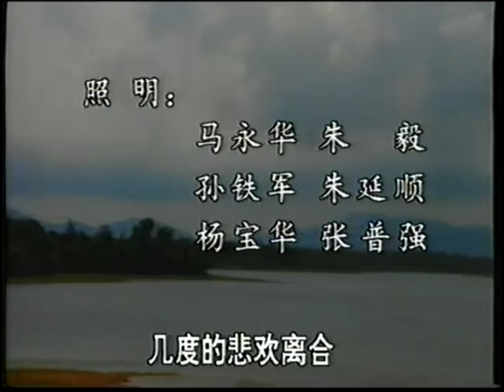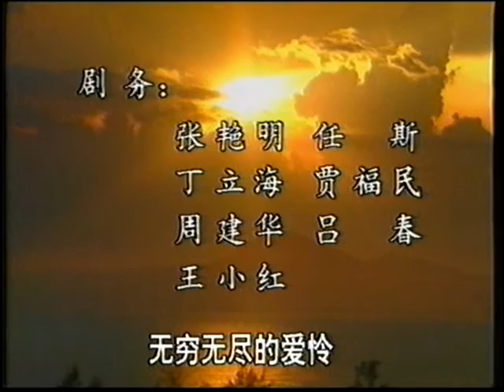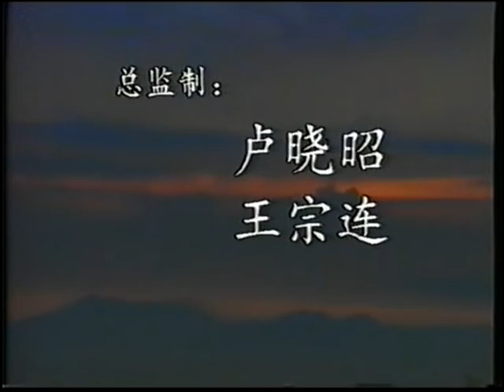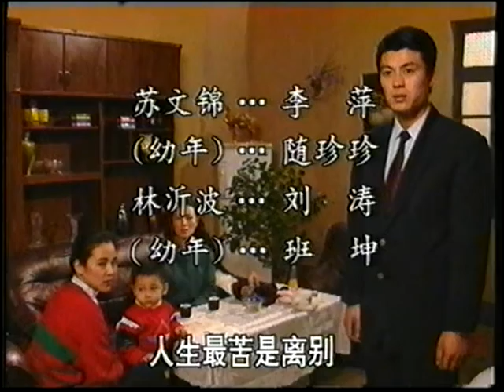年代剧情剧 | 向往 EP21 | 萧行健锲而不舍，不忘初心，终于在南中国海边建成了一座现代化养老中心，实现了真诚的向往（由常彦导演，李萍，张国民，姬麒麟等主演）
《向往》全集观看⏭

主演：李萍、张国民、姬麒麟、任玫、穆宁
剧情简介：
2012年初春，面对妻子突患重症，年过半百、外表粗狂的萧行健毅然出售已经步入正轨的民办大学，筹集资金，决定创办一座海岛上最现代化和人性化的半公益性养老中心。准备以民办大学抵押贷款而筹拍艺术电影的儿子，因机会丧失，首先激烈反对，在无意中得知父亲还有一个私生女的信息，更是为了财产的继承要和父亲反目。在筹备和建设养老中心项目的过程中，出现了各种难题。由此引发了一系列社会、家庭矛盾。当过知青的萧行健锲而不舍，不忘初心，化解了危机，战胜了困难，终于在南中国海边建成了一座现代化养老中心，实现了真诚的向往。他私生女的隐秘也最终被披露出实情，埋藏心底多年的大爱赢得了更多的尊敬。他和知青同伴们逆境崛起的能力，始终不渝的信仰，勇于进取的担当，绝不推卸的责任，也强烈的影响了下一代人。